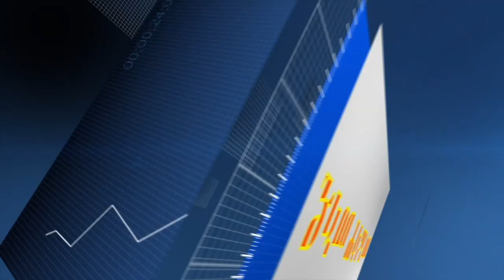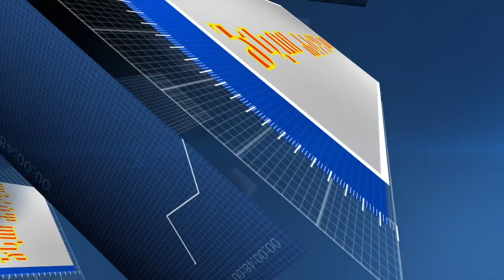MaEzer Semay TV and Radio Network: ምስጢራት ዓወት ነህምያ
MSECBN - is a television broadcasting network in spreading biblical messages and Christian values to Eritrean people and its surrounding nations.​